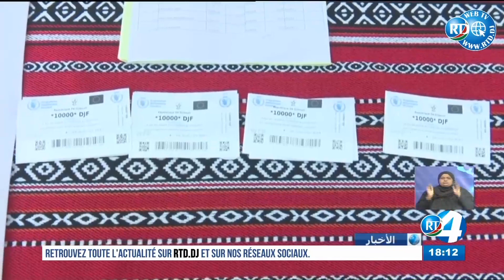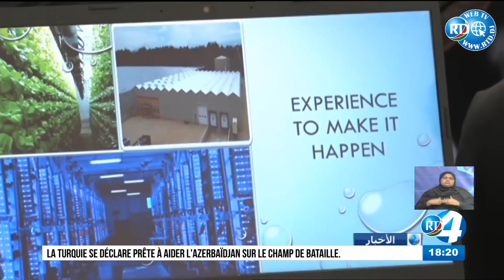RTD : Journal en Arabe du 29/09/2020